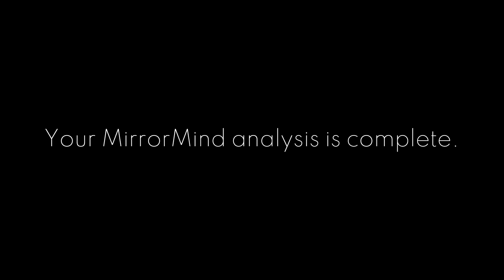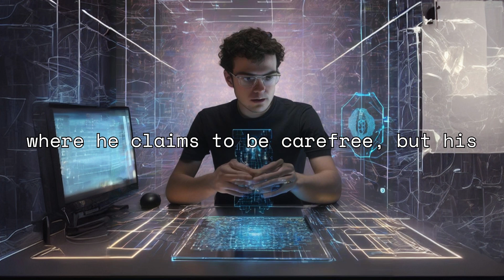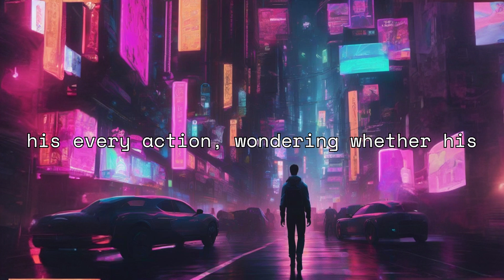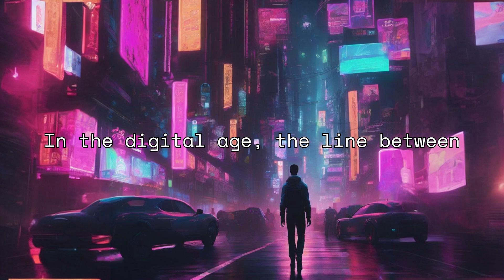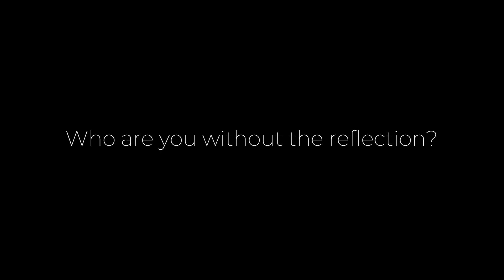The Covert Costs of AI & Identity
In this eye-opening video, we delve into "The Covert Costs of AI & Identity," exploring the hidden implications that come with advancements in cognitive computing and automated decision-making. As synthetic identities become more prevalent, we examine the automated risks associated with their use and the challenges of risk management in a rapidly evolving digital landscape. Discover how cognitive security measures are essential for ensuring data governance and the importance of effective risk profiling in a world increasingly driven by synthetic data. Join us as we unpack the complexities of decision automation and the vital role of cognitive systems in navigating these challenges. Don't miss this insightful discussion that sheds light on the intricate relationship between AI, identity, and the unseen costs that accompany them. Tune in now!